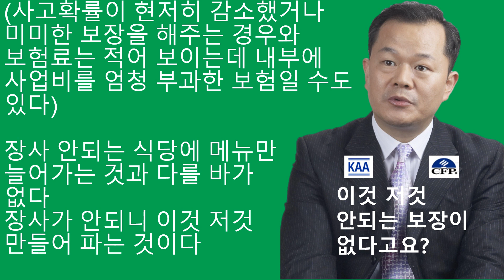이것 저것 안되는 보장이 없다고요? 말도 안되는 소리?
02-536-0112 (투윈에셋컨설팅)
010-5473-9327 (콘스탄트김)